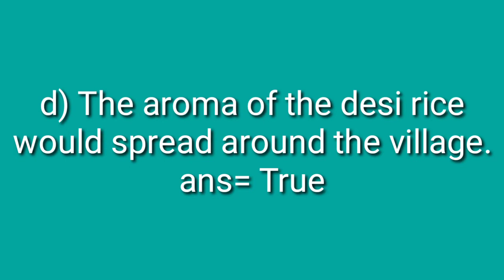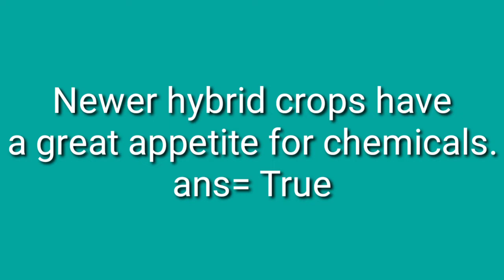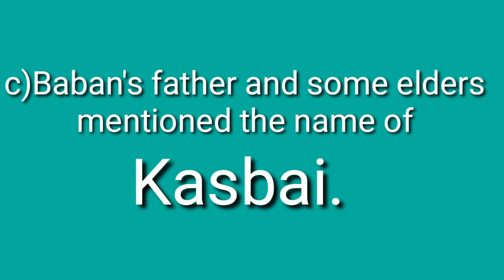Class 11 English,The call of the soil. Brainstorming A1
Brainstorming A1